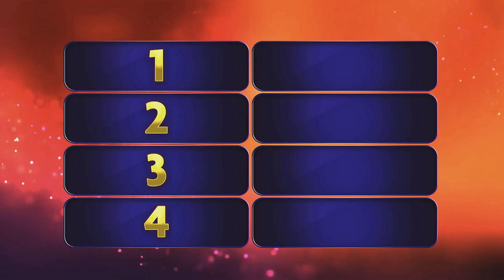EL HELADO NOS PONEMOS EXISTENCIALES | EstrellaTv